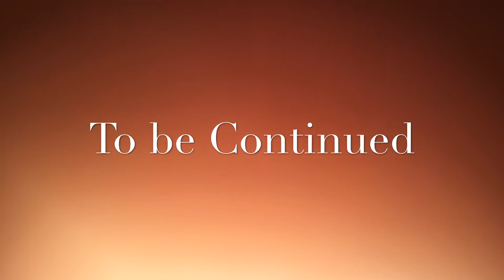Let me have a dollar EPISODE.1